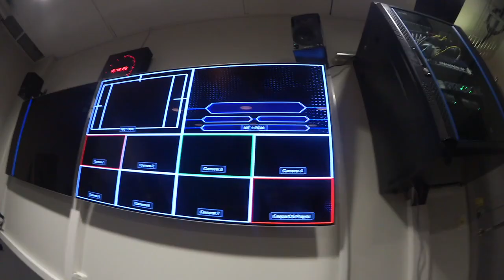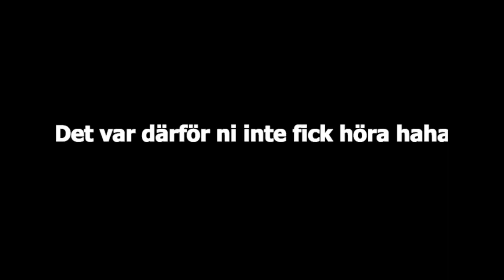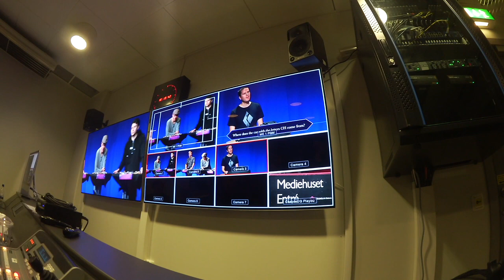HUR GÖR MAN TV? HÄNG MED I TVSTUDION! - vlogg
HÄR HITTAR NI MIG:
➤ Periscope: AmandaKonscanski
➤ Musical.ly: AmandaKonscanski

Ha det bäst! TODÄ! :)